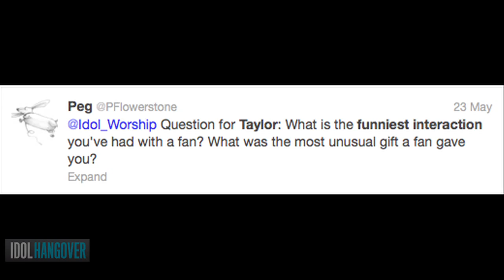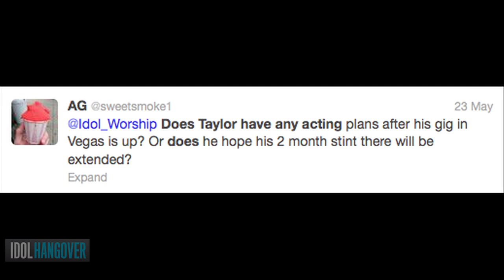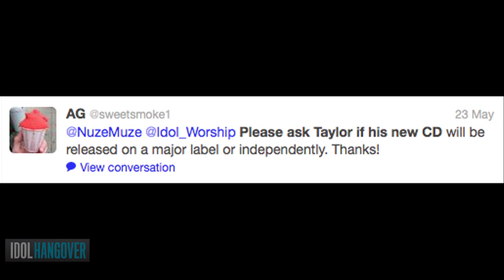Idol Hangover Episode 13 with Taylor Hicks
Season 5 'American Idol' winner Taylor Hicks comes in to our THR Lounge and tells our music editor Shirley Halperin about his upcoming residency at the Bally's Hotel and Casino in Las Vegas.